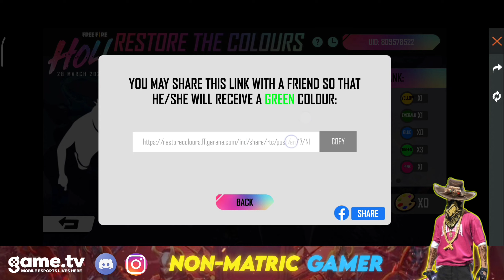Share Colour Event Link Not Opening | Problem Solved 💪😄👌Restore The Colour Event | Free Fire Holi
🔥game.tv  Link Daily Tournaments Free Diamonds Weekly Membership And Many More Join Now For Participate 😍
1st Guild
2nd Guild Join It Also For More.
3rd Guild Also Join For More.

restore the colours event free fire
how to complete restore the colours event in free fire
how to collect all colours in restore the colours event
free fire new holi event
how to complete holi festival event in free fire
holi festival event in free fire
how to get new male bundle in holi festival event
how to get holi rewards in free fire
free fire holi festival rewards
how to claim holi festival rewards
how to get holi festival rewards
no enough palette free fire
how to collect palette in free fire new event
global demoness progress event free fire
global demoness progress costom card not recieved
how to share colours in restore the colours event
how to receive colours in restore the colours event
how to collect unlimited palette token in free fire
how to use palette token in free fire
restore the colour event
restore the colour event in free fire hindi

free fire nrestore the colours event free fire | how to collect colour palette in free fire | your true colours
how to complete true colour Event
how to get one finger push-up Emote
true colour answer freefire
how to complete restore the colour
how to claim punkster bundle
new punkster bundle in free fire
PUNKSTER BUNDLE kaise milega
your true colour event kaise complete kare
how to complete your true colour event free fir

new event share friend,how to send colour free fire new event,all problem solution new holi event,link problem solve free fire new event,restore the colour problem solve

‌🔥 Official Game Tags
‌🔥 My Channel Tags
‌🔥 Game Name
‌Garena Free Fire

‌🔥Something To Know
Video Srif Entertainment Aur reach aur views k liye he don't judge me by this video this is only for grow 🙂 Karna parta he chata nhi hi but kya kare 😐🥺

‌🔥 Phone
‌Redmi Note 9 Pro Max
‌( 6GB /128GB )
‌🔥 In-game I'd Of NON-MATRIC GAMER
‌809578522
‌🔥 Official Guilds

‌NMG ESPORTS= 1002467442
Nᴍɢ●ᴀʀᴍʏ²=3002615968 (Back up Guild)